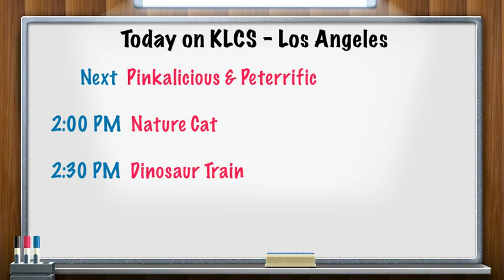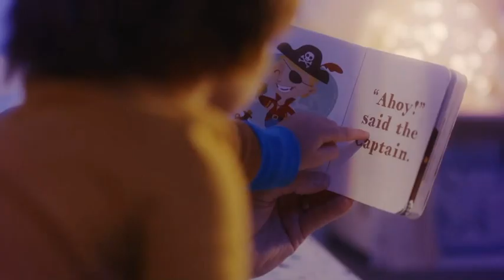PBS Kids Program Break (2023 KLCS)